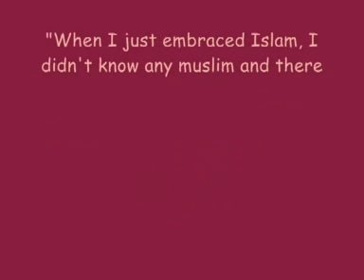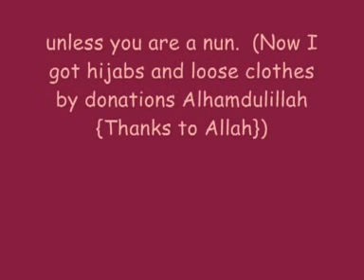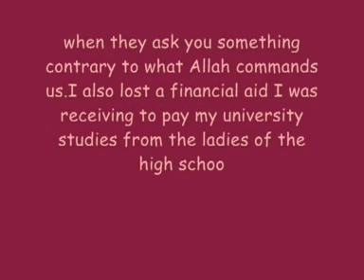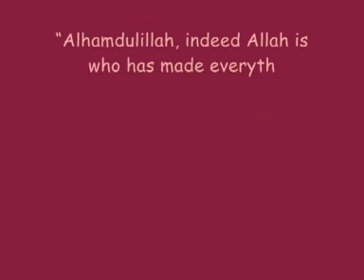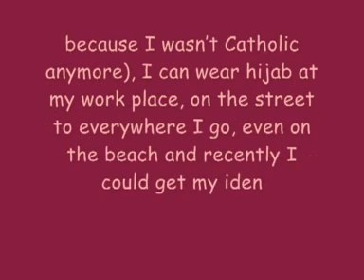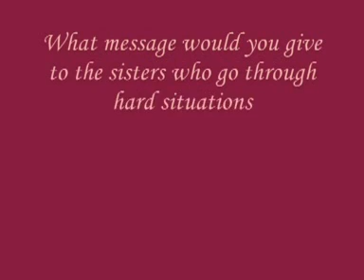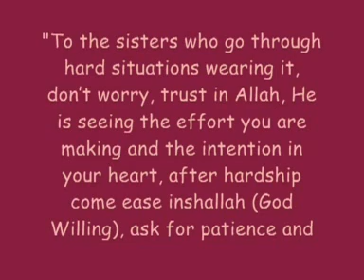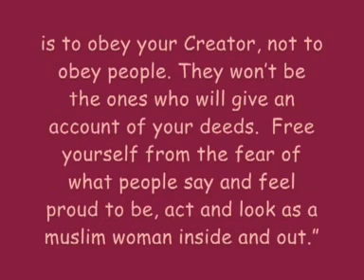NO WITHOUT MY HIJAB 3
Discover the experience of these Latin American women who embraced Islam and decided to wear voluntarily  hijab (veil) though they live in societies where Islam is almost unknown- showing that this is not an obstacle to have a normal life and that barriers are only in the mind of those who see it as an obstacle.  Here you will know  how a young Muslim woman from Ecuador has been able to have a normal life wearing her hijab in a city where most of people are Catholic.